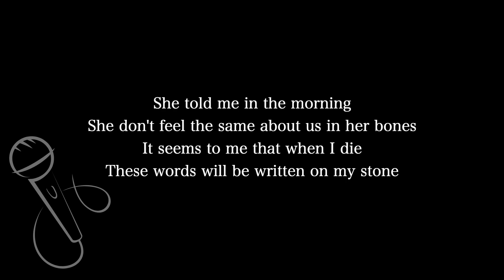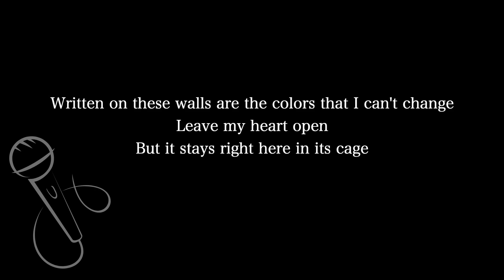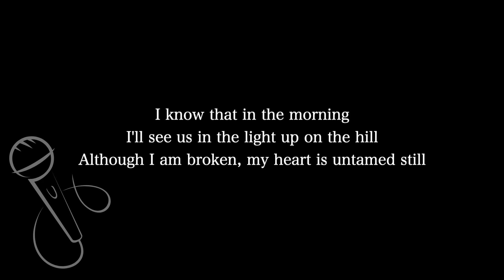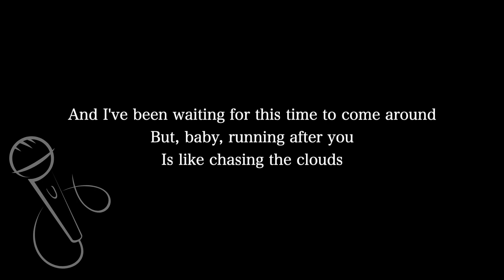【Karaoke Instrumental】Story of My Life / One Direction【Lower Key】